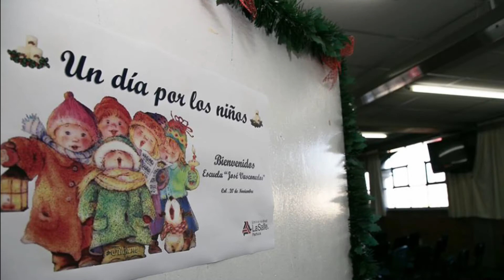Un día por los niños